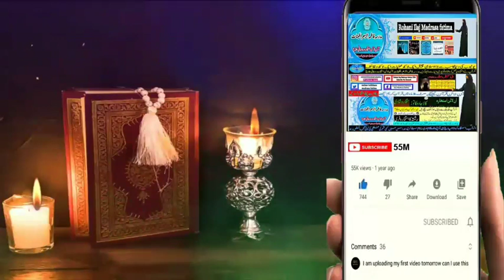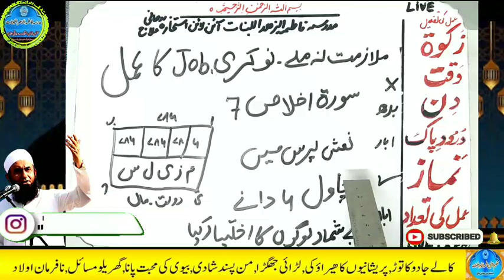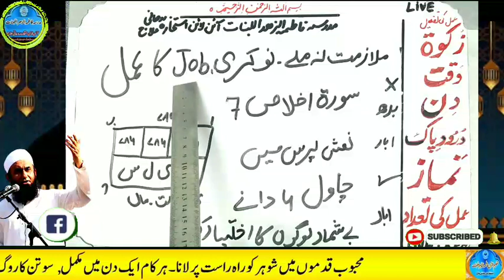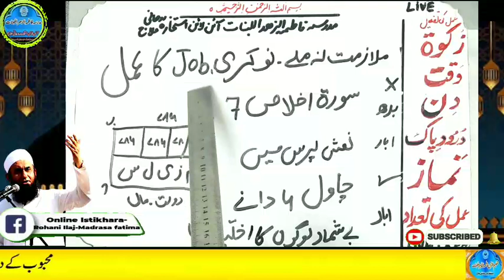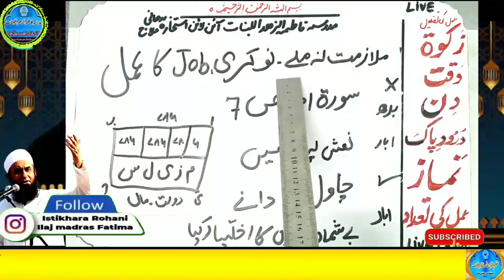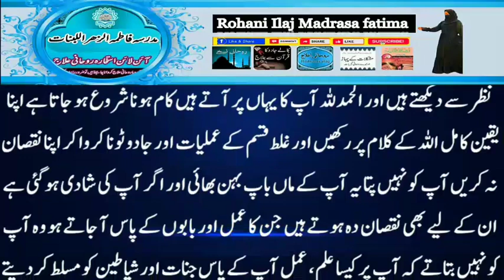Amir hone ka wazifa, daulat ka wazifa, rizq ka wazifa, wazifa for money, jab, pari, mokil ka amal